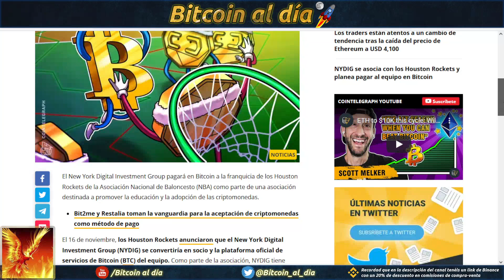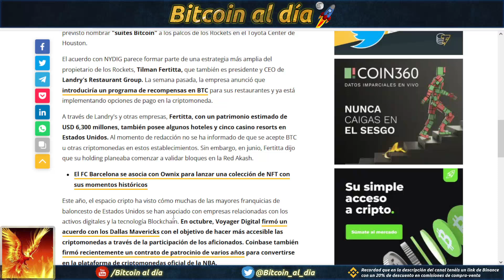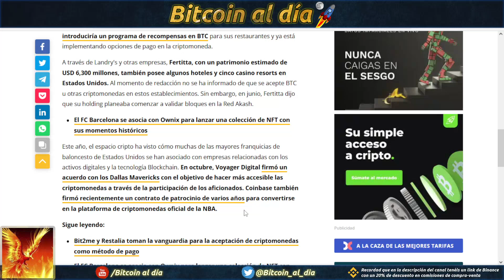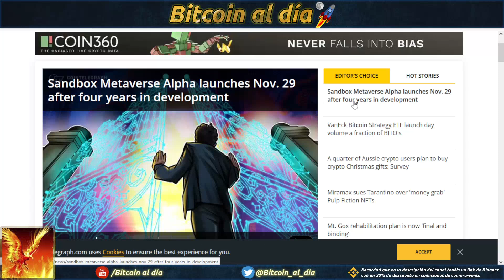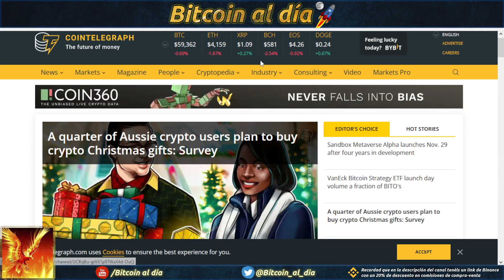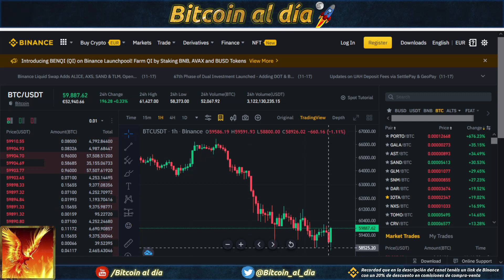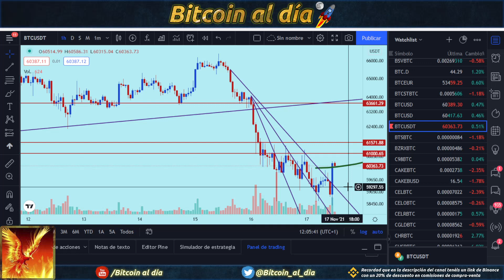Bitcoin, a punto de darse la vuelta, posible suelo durante la grabación del video.